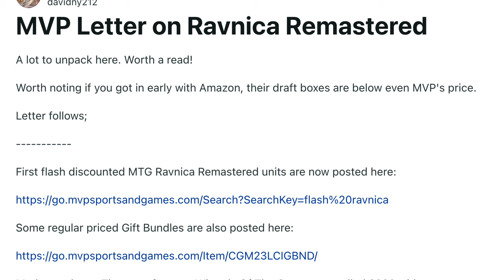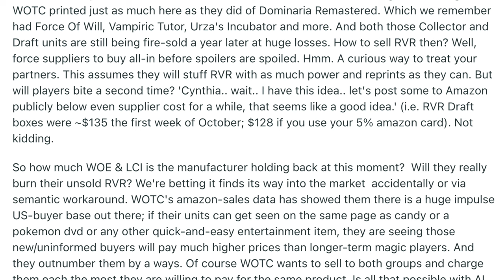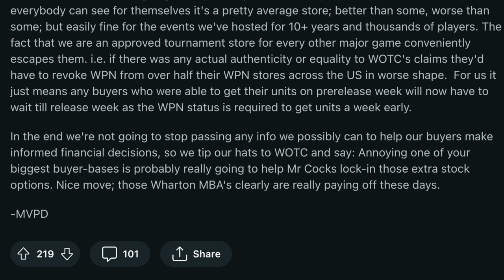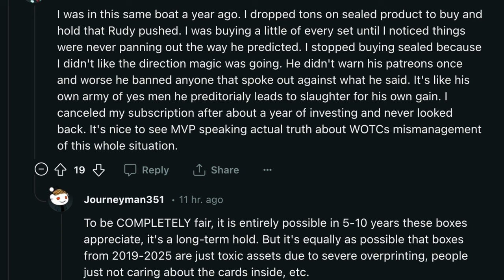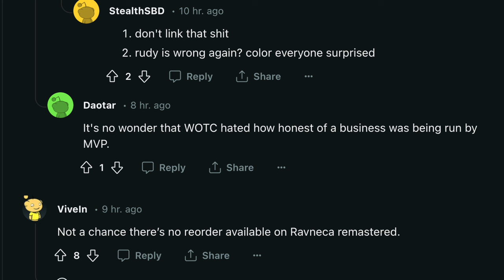Timmy Turns on Alpha Investments for 3 years of Bad Financial Advice